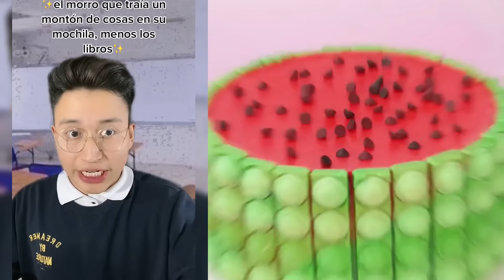De los Mejores Tiktoks de @Diego Chávez | Storytime Con Pastel | Recopilación #22